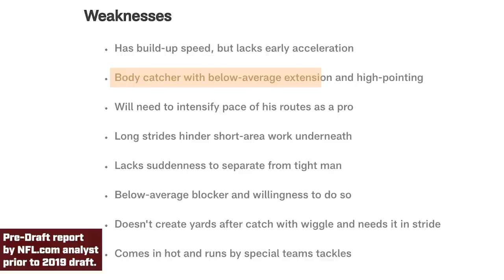Hard-hitting Kam Curl joins the show | Hang TIme, Ep. 6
Second-year safety Kam Curl joins Tress Way for this week's episode to talk about the win in Carolina, how good Terry McLaurin is and more!